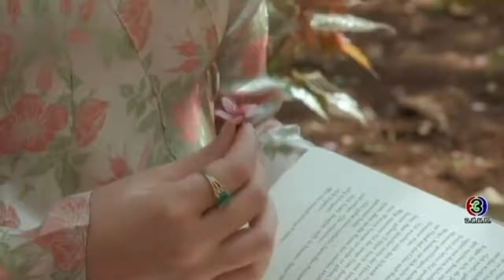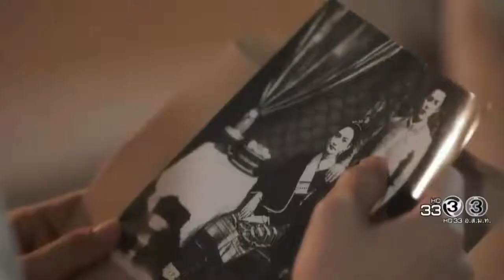Основание города❤Root of the city❤Трейлер к лакорну❤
❤❤❤Дорогие мои❤❤❤заходите на мой второй канал,там тоже клипы на азиатские дорамы:) VELINA GOLDCLIPS